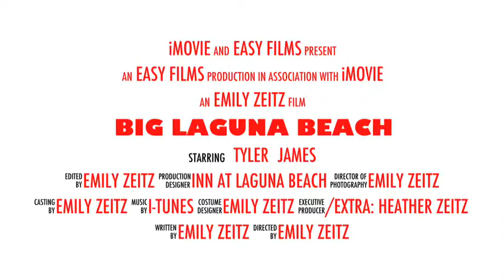Big Laguna Beach Trailer